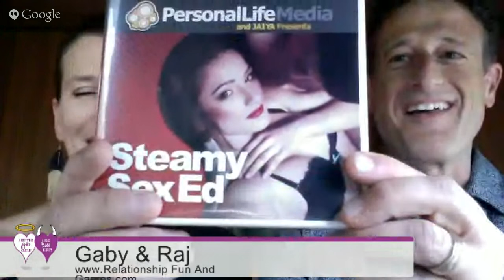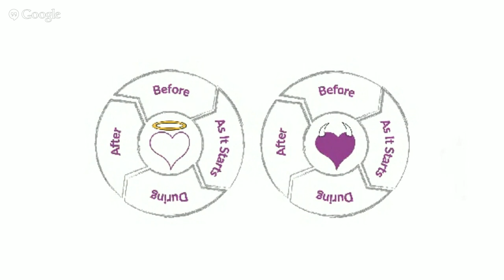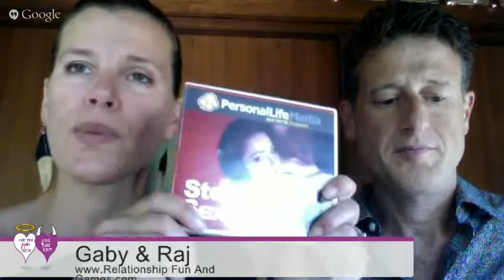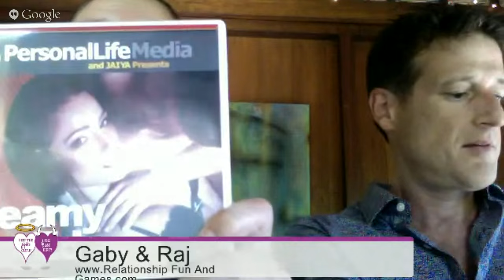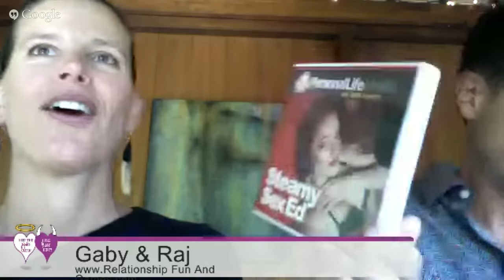RFG FCSDTV Season 1 Ep 6 Sex Dirty - DURING, Brave, Bold & Blissful Sex Life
⇦ click to join us IN the hangout.
It can take some serious bravery to break free of being bashful and bust out your bold-ass-self in the bedroom. Move beyond being bashful and get in on these top tips for a brave, bold & blissful sex life.

Join us with Susan & Tim Bratton of Personal Life Media as we explore How to Keep the Fights Dirty: DURING.